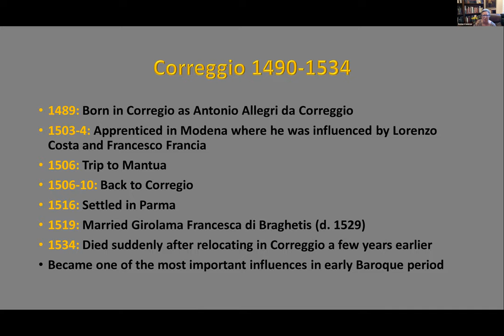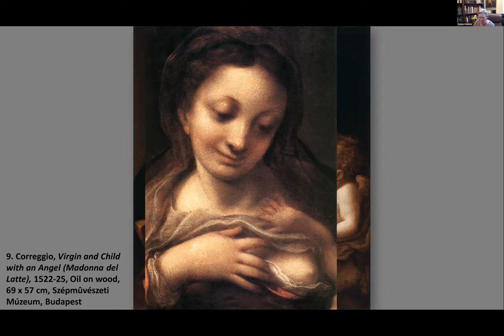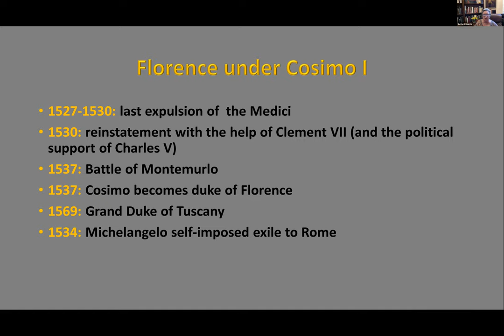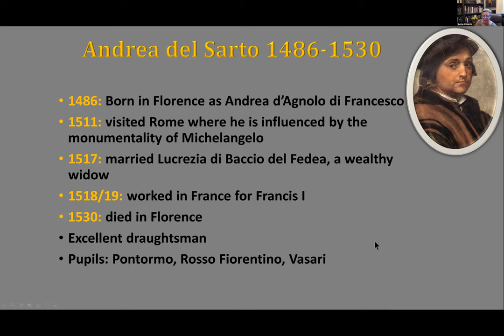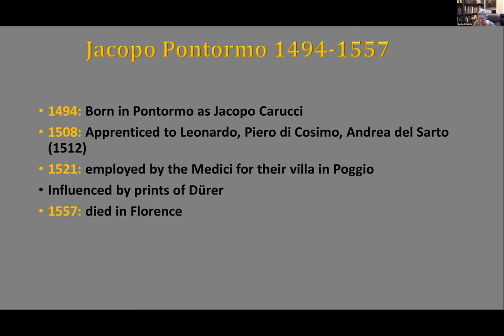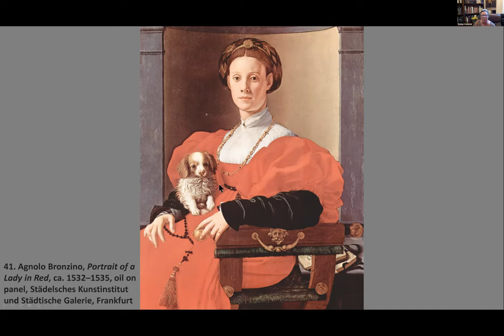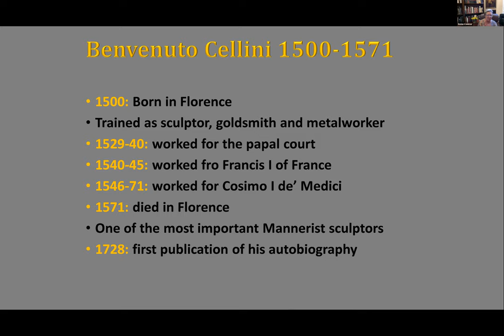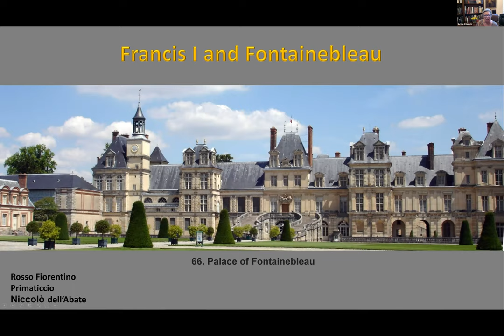Anne Connor: Mannerism in Europe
Anne Connor Lecture
Mannerism in Europe

The Currents and Ideas of the Renaissance in Europe
The focus of this class is to examine the Italian and Northern European visual culture from the 15th century to the sixteenth Century, to study major monuments and artists, such as Mantegna, Leonardo, Michelangelo, Raphael and Titian and also Holbein, Clouet, Cranach, Altdorfer, and Pieter Bruegel. The course will also look at patronage, the dynamics of the city-states/countries in the Italian peninsula and the Low Countries.

*Anne Conor and Scottsdale Artists' School do not own the rights to the photos used in this video. They are for example and education purposes only.